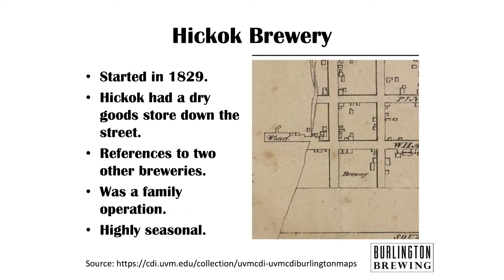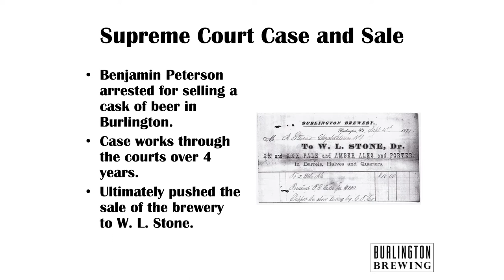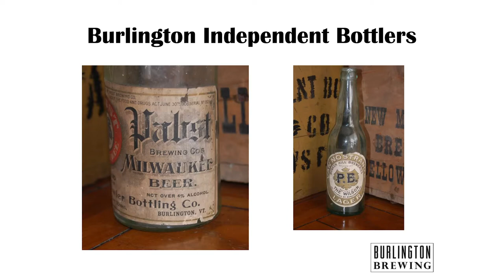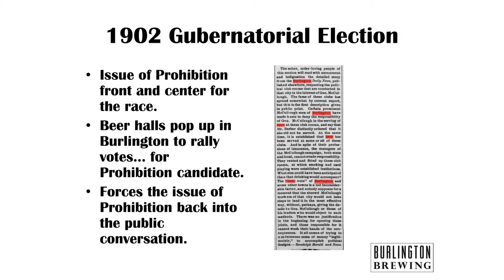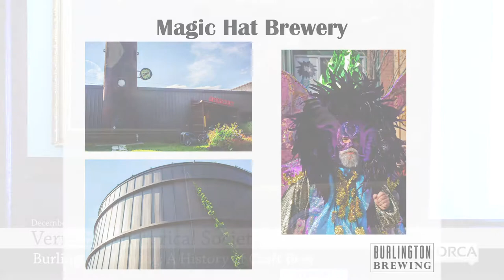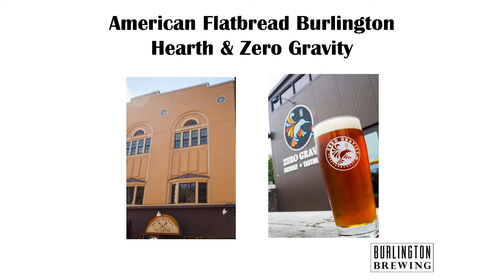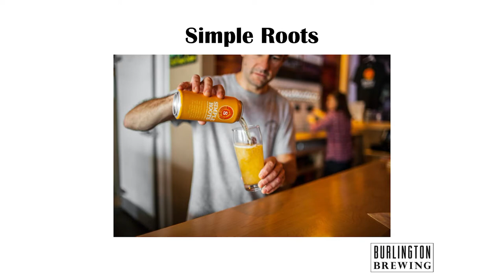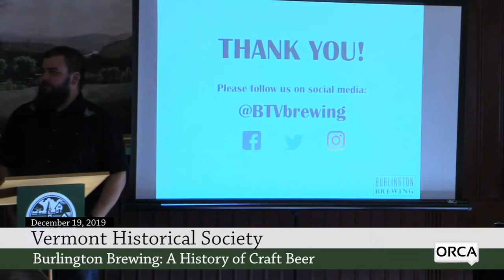Vermont Historical Society - Burlington Brewery: A History of Craft Beer